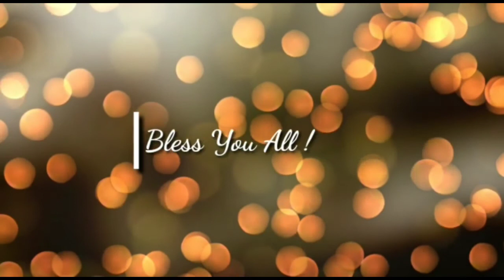ACC Kottur | Special Service Message | நிலைத்திருங்கள் | 30th Sept 2021 | Tamil Christian Message